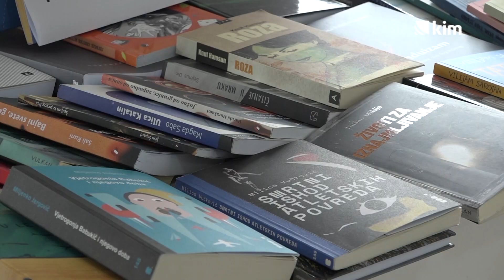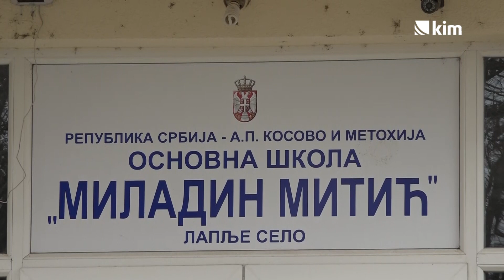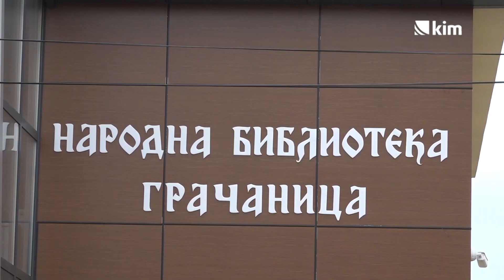„Deca školskog uzrasta najviše čitaju“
Iako se često tvrdi da zbog prekomerne upotrebe telefona i korišćenja interneta, deca sve manje čitaju, podaci iz Narodne biblioteke u Gračanici govore drugačije. Upravo su deca školskog uzrasta najčešći korisnici. Da učenici redovno čitaju govori i podatak iz OŠ „Miladin Mitić“ u Lapljem Selu gde je mnogima od njih upravo knjiga najbolji drug i gde se uveliko pripremaju za učešće na Književnoj olimpijadi.